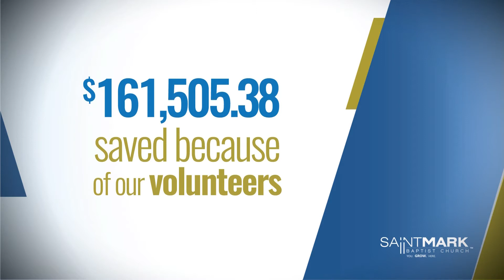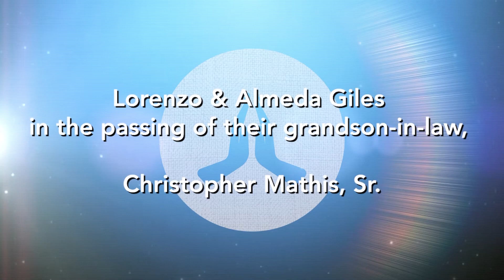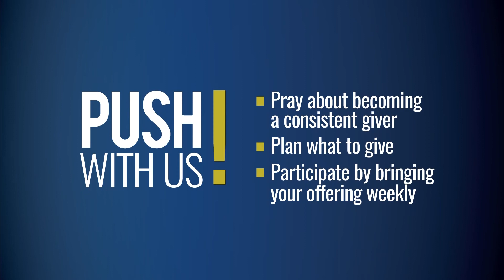WSMC News September 12, 2021